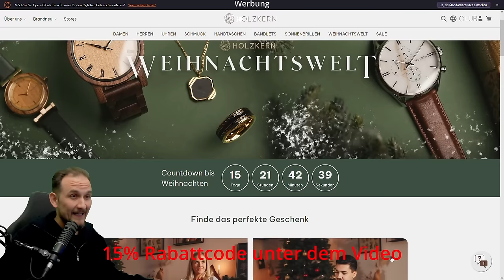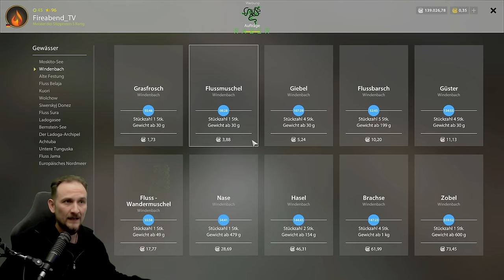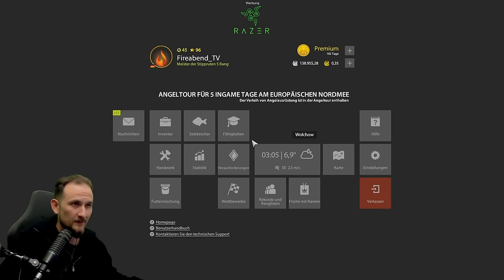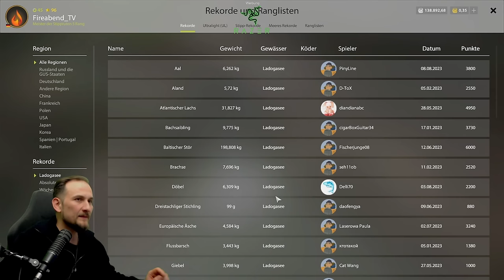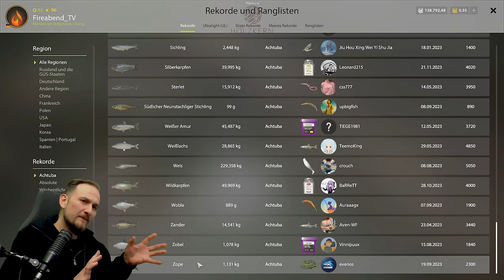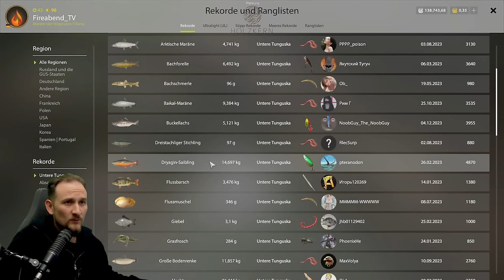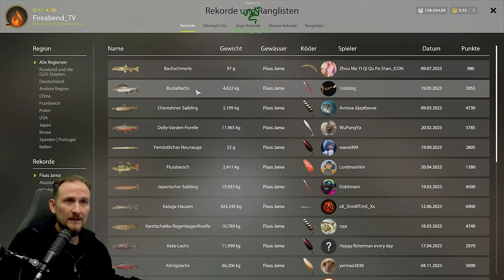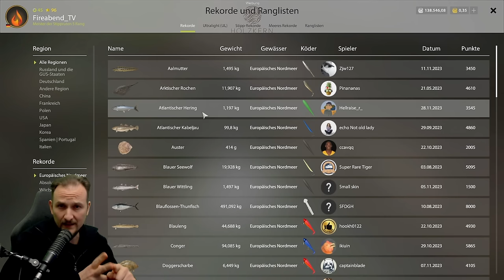Russian Fishing 4 - Tutorial - Top oder Flop? Welche Fische angeln? Alle Gewässer, was lohnt sich?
00:00 Lev. 1 Moskitosee - Playlist
04:49 Lev. 1 Windenbach - Playlist
08:29 Lev. 12 Alte Festung - Playlist
11:40 Lev. 12 Fluss Belaja - Playlist
16:01 Lev. 16 See Kuori - Playlist
20:12 Lev. 18 Bärensee - Playlist
23:35 Lev. 20 Wolchow - Playlist
28:33 Lev. 22 Donez - Playlist
33:57 Lev. 24 Fluss Sura - Playlist
38:23 Lev. 26 Ladogasee - Playlist
44:58 Lev. 26 Bernsteinsee - Playlist
47:34 Lev. 27 Ladoga-Archipel - Playlist
53:19 Lev. 28 Achtuba - Playlist
59:52 Lev. 30 Tunguska - Playlist
01:08:52 Lev. 32 Fluss Jama - Playlist
01:12:58 Lev. 34 Nordmeer - Playlist

▬▬ Meine Games ▬▬▬▬▬▬▬▬▬▬▬▬▬▬▬▬▬▬▬▬▬

▬▬ Mein Equipment ▬▬▬▬▬▬▬▬▬▬▬▬▬▬▬▬▬▬▬▬